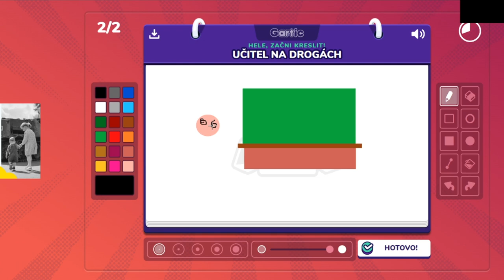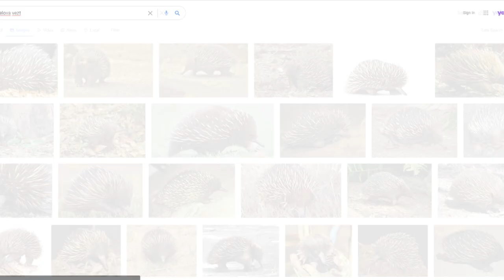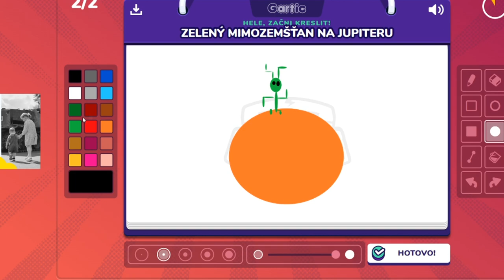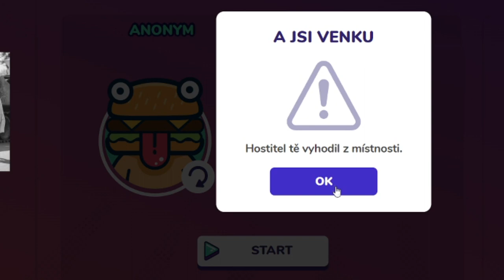GARTIC PHONE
V dnešním videu jsme si zahráli Gartic Phone. Bylo to velmi zajímavé a co jsme malovali se dozvíte ve videu.
Můžete nás jít sledovat na náš instagram či si přijít pokecat na náš discord server. Video můžete sdílet a klidně můžete napsat něco do komentářů. Užijte si video! :D